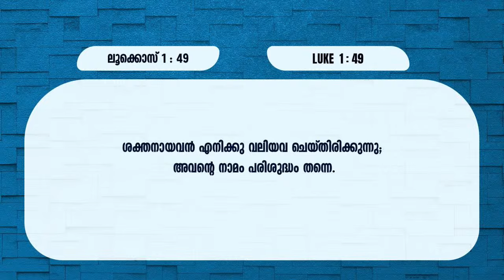ശക്തനായവൻ എനിക്ക് വലിയവ ചെയ്തിരിക്കുന്നു | Pr. Jibin P R | Message | Month Of Hope